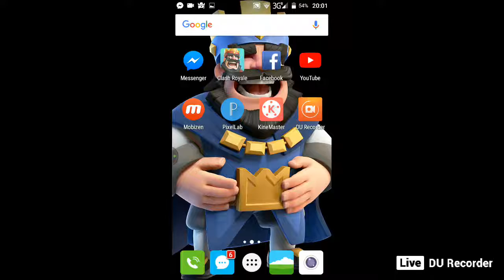Igrame Batlle Live 2